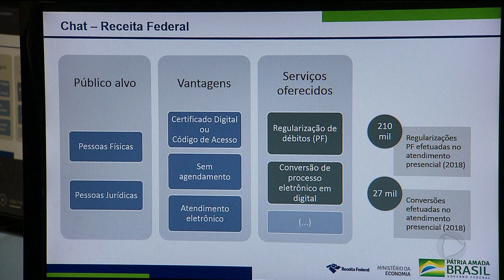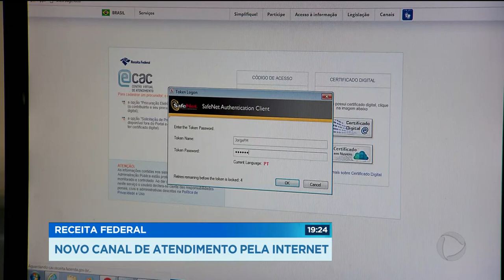RECEITA FEDERAL: NOVO CANAL DE ATENDIMENTO PELA INTERNET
A receita federal vai ter um novo canal de atendimento, pela internet. De casa ou do escritório vai ser possível regularizar débito, emitir documento e tirar dúvida sobre o imposto de renda.